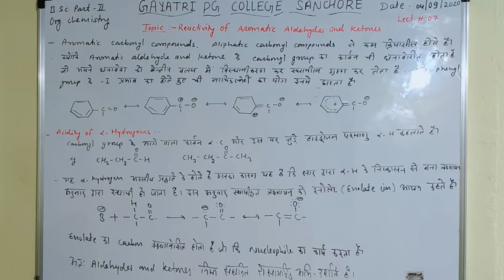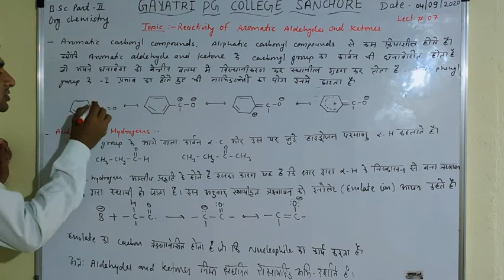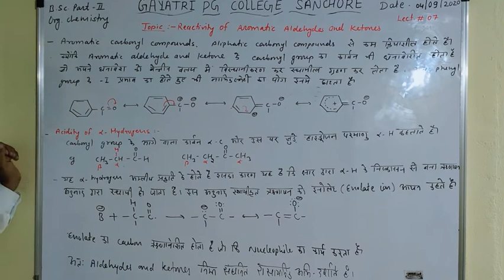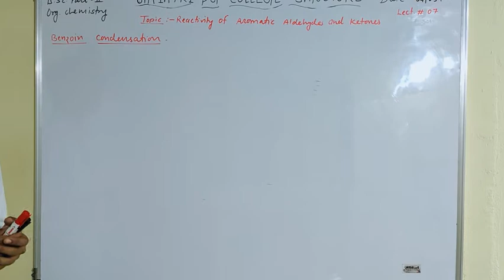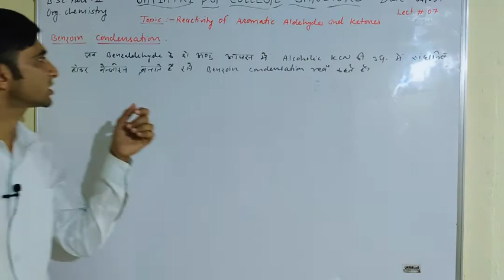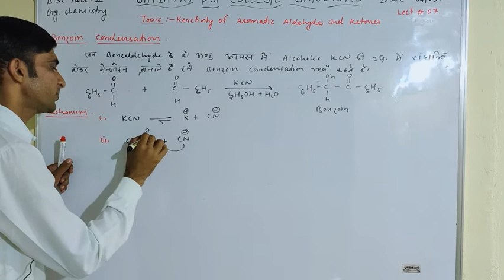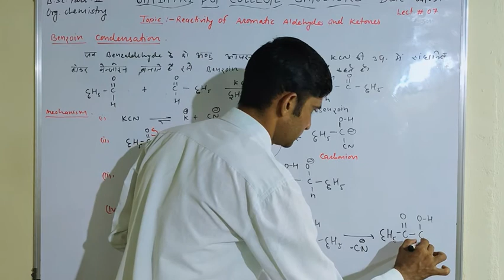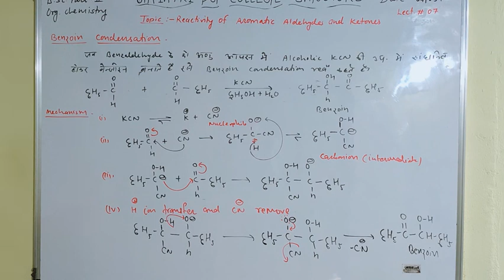B.Sc. Part ll Organic chemistry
Benzoin condensation Lect.# 07